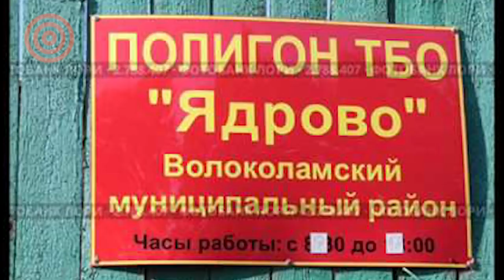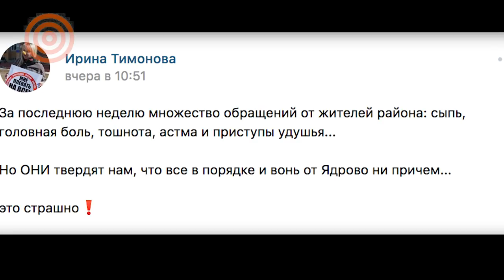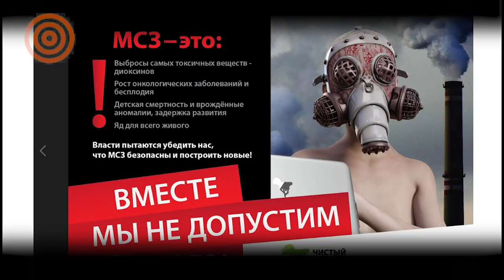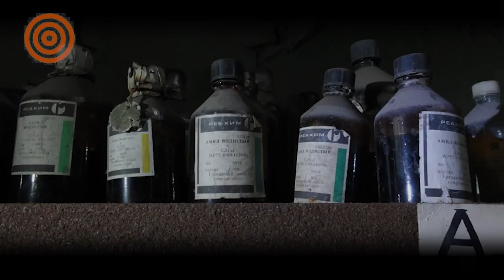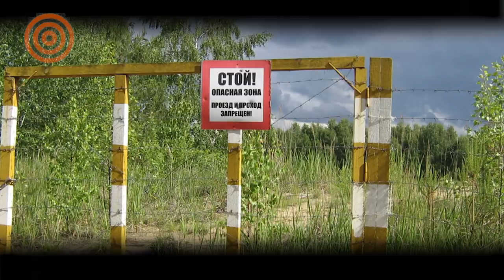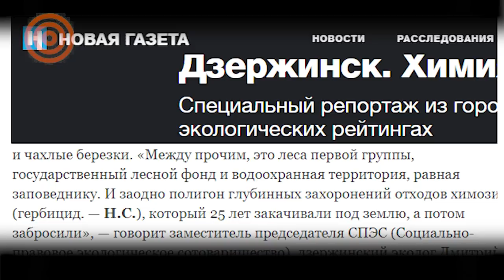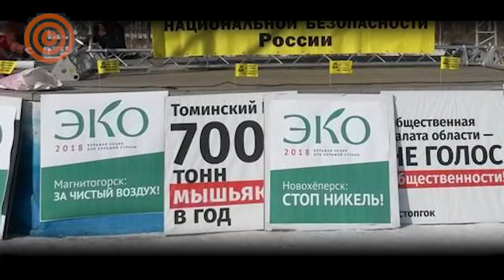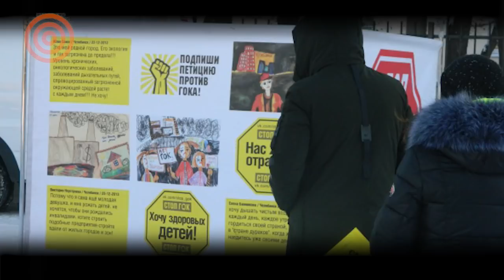Перекрытие трасс. Народная инспекция останавливает мусоровозы. "Педофилия" против СтопГОК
Подмосковье трясёт от акций протеста против действующих свалок и строительства мусоросжигательных заводов. Перекрытие трассы и тысячные митинги - в Волоколамске, Клину, Балашихе и других городах...

Жители Дзержинска превратились в общественно-экологических инспекторов. Они останавливают машины, которые везут опасные токсичные отходы на обычные свалки. Активисты отслеживают эти машины, останавливают и заставляют полицию разбираться с этим. Но им поступают и угрозы...

Давление оказывают и на активистов "Стоп ГОК" в Челябинске. По городу расклеили листовки с "обвинением" лидера движения в "педофилии" и призывом к расправе над ним...